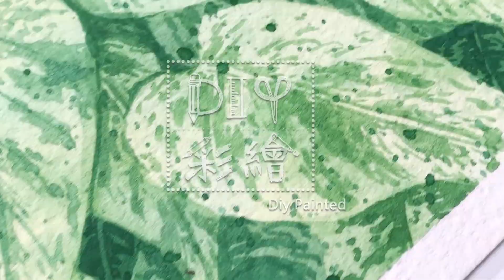水彩畫《清新植物》畫葉子/ 畫雪花葛/ 畫大理石皇后《DIY彩繪系列 #289》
♥ 好療癒的水彩繪畫過程～
➠ 用簡單的水彩技法，畫出清新的雪花葛植物水彩畫~ 分享畫畫的快樂時光～